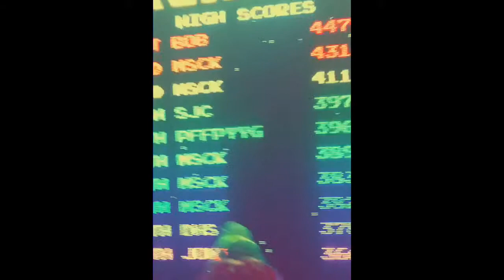this video makes me happy : )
Plenty of old and new memories shoved into 3 minutes and 13 seconds but every single one of them make me smile. Enjoy

People in the video
Hannah
Hestan
Gabby
Madison
Sailor
Brittany
Courtney
Davenee
Kennedy